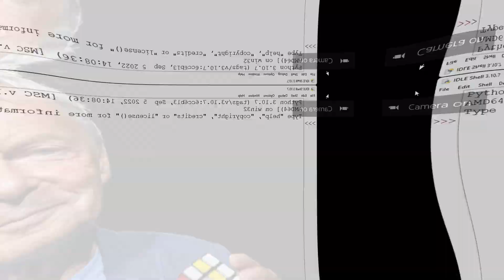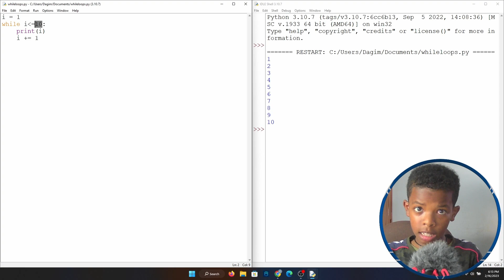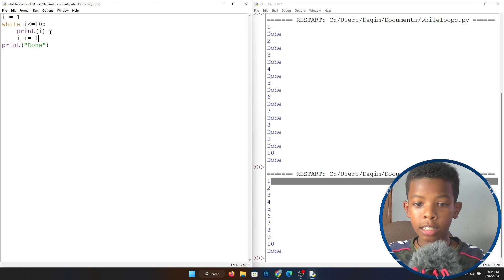While Loops | Python Lesson 16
👋 Welcome back to my Python Lesson Series for Beginners! In Lesson 16, we'll explore the powerful concept of "While Loops" in Python.

🚀 **Today's Lesson: While Loops | Python Lesson 16**

I'm here to assist you on your Python learning journey!

Thank you for joining me in exploring the powerful concept of While Loops in Python. Let's continue to expand our Python knowledge together! 🐍🔄